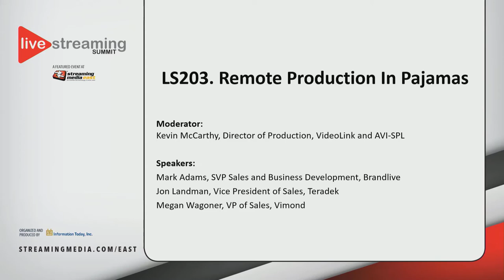LS203. Remote Production In Pajamas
Moderator: Kevin McCarthy, VideoLink and AVI-SPL
Speakers: Mark Adams, Brandlive; Jon Landman, Teradek; Megan Wagoner, Vimond